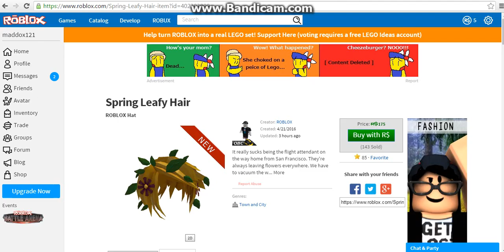ROBLOX GOT CAUGHT SWORE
Is this still a kids game?  NO
Does TrustE want Roblox as a sponser? NO
Do people want Roblox as a kids brick set? NO

Should CSM rewrite the review? YES
Should they keep saying this is for No kids? YES
Should the admins make it an 18+ Game? YES